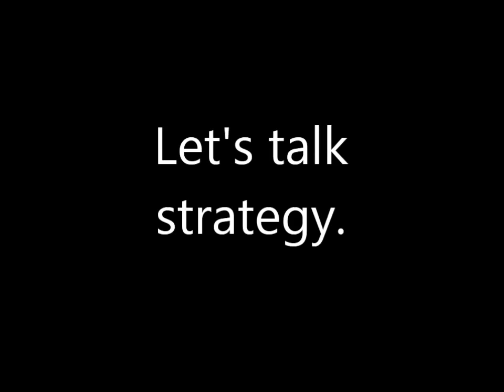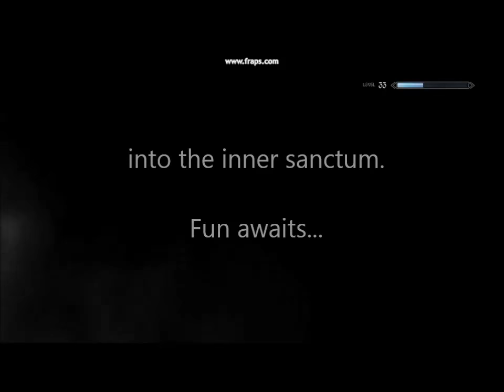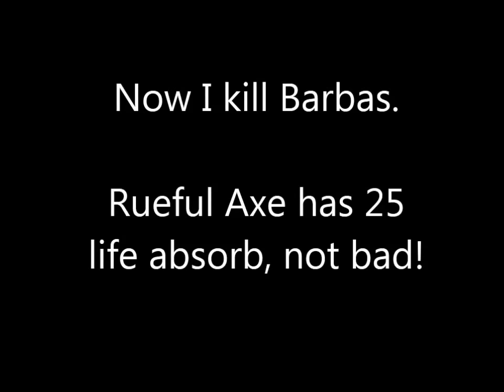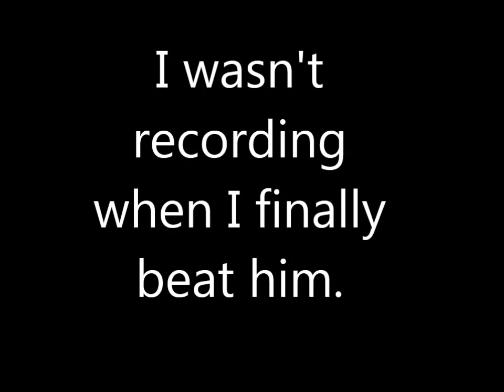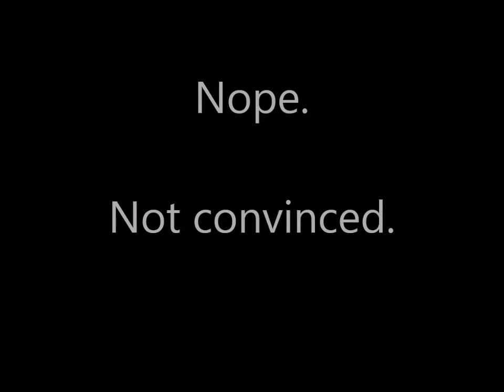Survive Skyrim: Requiem (Part 7) Vampires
Vuldran the Nord cleanses several Vampire-infested dungeons of evil and loot.

We complete Haemar's Shame (Daedra's Best Friend), attempt Movarth's Lair, and make our name with the Dawnguard. Along the way I discuss the different types of vampire enemies you'll encounter and show some of the tactics against each of them.

There are plenty of "lets play Requiem!" videos out there which are very good, but personally, I don't have the patience to watch someone run around collecting wildflowers and fighting mudcrabs.

This series is aimed toward people like me with short attention spans. I'll tackle the harder parts of the game, areas where some might struggle and others remember with fond nostalgia.